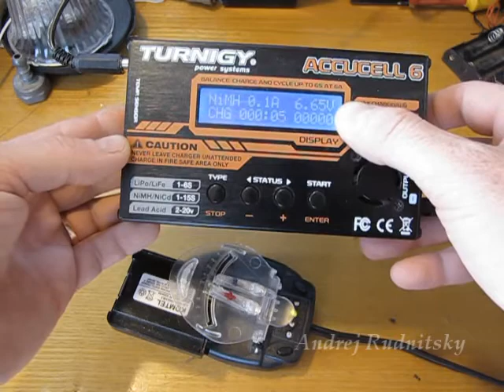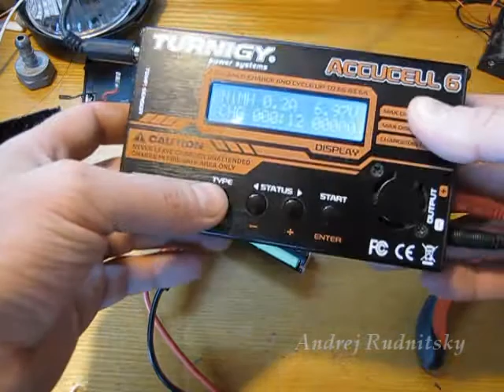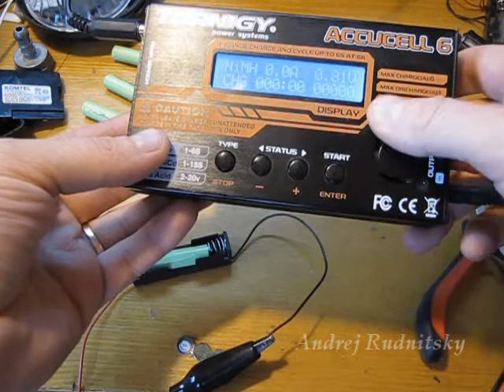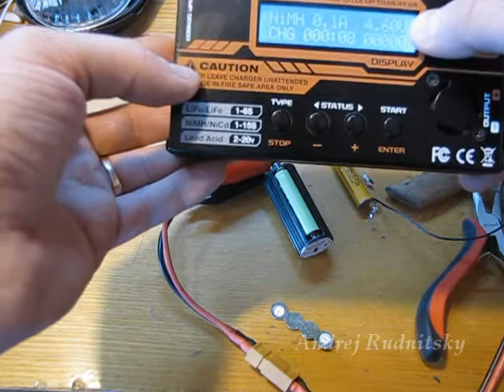Аккумуляторы ААА из старой батареи радиотелефона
Официальная партнерская программа от Letyshops (+ бонус за регистрацию) Все радиодетали, аккумуляторы и зарядные устройства беру у себя на радиорынке, или

Официальная партнерская программа от AliExpress - ePN Cashback

Экономия на покупках AliExpress

Заработок для вебмастера